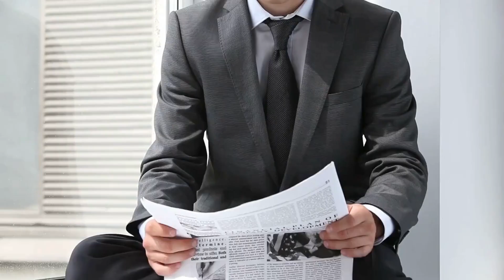How to Bring out the Happiest you | Tips for Happiness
Happiness is a state of mind. It is not something that you can buy, but it can be achieved through simple steps. The formula to happiness is a set of rules that we should follow in order to achieve the happiest version of ourselves.

The formula to happiness starts with being grateful. We should always be grateful for what we have and what we have accomplished, even if it's just small things like getting out of bed or eating breakfast. Gratitude will help us feel more satisfied with life as well as build our self-esteem and confidence. This will make us happier people in general.

Happiness is the most important thing in life. We all want to be happy. But how do we find happiness?

It’s not about what you have or who you are. Happiness is a choice. It’s about how you think and feel about yourself and your life.